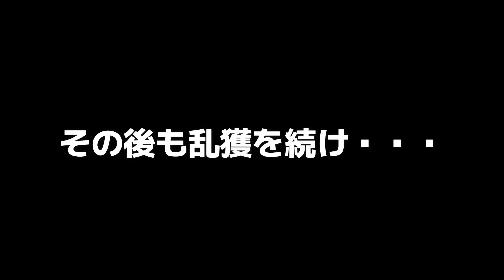ARK テイム不可生物縛り#2 陸の厄介者は意外と使える！？メガネウラ艦隊爆誕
【使用MOD】
・No Untameables
メインMOD。本来はテイム不可な生物をテイム可能にする。固有の能力やカラーバリエーションなども増える。
・Pet Manager
ペットのHPバーなどを表示できる。ゲームプレイに大きな影響なし。ペットを大事にしたいため導入。
・Builder's Helmet
建築物を拾えるようになったりする。建築のシステム自体は買えない。建築練習用に導入。
初めまして、あごしばと申します。
このチャンネルでは様々なゲームの最強プレイ動画や縛りプレイ動画、MOD紹介などをお届けします。

当面の動画方針→ARK SURVIVAL EVOLVED
①MODやチートコマンドの紹介。それを利用して最強データを作る。
②面白いMODを利用した縛りプレイ